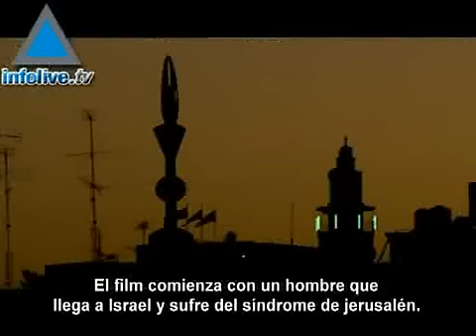Síndrome de Jerusalén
Dos co-productores y co-guionistas franceses-israelíes filmaron una película que intenta dar una mirada cómica de la vida cotidiana en Israel.  Toman como punto de partida el Síndrome Jerusalén, una enfermedad conocida por la cual muchos que llegan a la mítica ciudad pierden su conciencia y creen que son profetas, mesías o el Rey David.  Esto sirve para iniciar un relato estilo &quot;road movie&quot;.  Dicen presentar una mirada desprejuiciada pero los personajes son más bien estereotipos.